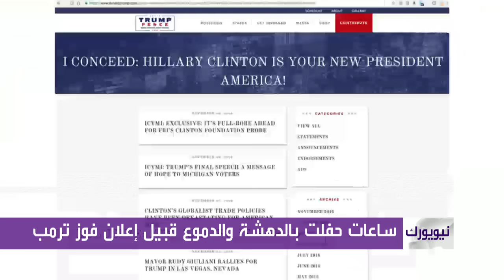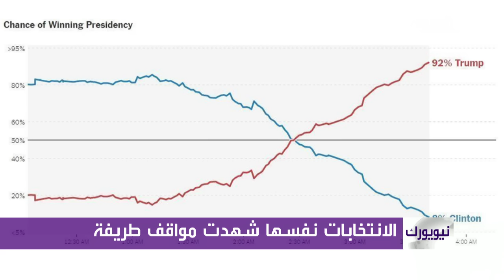60 دقيقة غيرت مجرى التاريخ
تاريخ تغير في ستين دقيقة .. هكذا عنونت بعض الصحف الامريكية التحول الدراماتيكي في الساعات القليلة التي سبقت اعلان فوز ترامب. ساعات كانت مشحونة بالتوتر والدهشة والدموع وبعض المواقف المضحكة.. فكيف بدت الساعات الاخيرة في هذه الحمولة الانتخابية؟ ترصدها مهيرة عبد العزيزالساعات الاخيرة من السباق الرئاسي لم تكن أقل إثارة من الحملة نفسها ورغم الدموع التي انهمرت من عيون بعض الناخبين الا ان الانتخابات لم تخلو من المواقف المضحكة التي لفتت انظار المتابعين البداية كانت مع رصد الكاميرات لترامب وهو يتلصص على ورقة زوجته الانتخابية في مشهد يوحي بعدم ثقته ان كانت ستصوت له أم لمنافسته.وكانت المفاجأة أن جاءت تصرفات ابن ترامب مشابهة فشوهد وهو يتلصص على ورقة زوجته ايضاوخلال ساعات التصويت تم تهكير حساب الحملة الانتخابية التابع لدونالد ترامب وسمح هاكر للناس بوضع رسائلهم الخاصة على الصفحة الرئيسبية وتنوعت هذه الرسائل بينرموز ايموجي مسيئة وبين عبارات ك ترامب ينسحب وترامب يحب بوتين هيلاري رئيستكم وانا سأنتقل للعيش مع بوتينكما أثارت كعكة على هيئة المرشح الجمهوري سخرية الناس وتم بسرعة تداول صور مضحكة للكعكة في اماكن مختلفة .. كتلك الصورة التي تظهر الكعكة مكان ترامب أثناء التصويت واخرى وكانه الفتاة الافغانية التي اشتهرت على غلاف ناشيونال جيوجرافيكوقبيل ساعات من اعلان الفائز بالانتخابات وحين شعرت كلينتون بتقدم ترامب مع ظهور المؤشرات الاولية في الولايات المتأرجحة .. قررت ان تواسي نفسها وتواسي أنصارها بهذه التغريدةعليكم الفخر بعملكم بغض النظر عن النتيجةولم تمنع هذه التغريدة من نزول دموع مناصريها الذين اصيبوا بالدهشة والارتباك من التحول في النتيجةفعند الساعة 2 والربع صباحا بتوقيت جرينتش انخفضت فرص كلينتون بالفوز الى النصف وبعدها بساعة انقلبت النتائج تماما لتضع ترامب في المقدمة بحسب هذا الرسم البياني لصحيفة نيو يورك تايمز ...فبعد أكثر من عام من الحملات الانخابية .. تغير مجرى العالم في 60 دقيقة